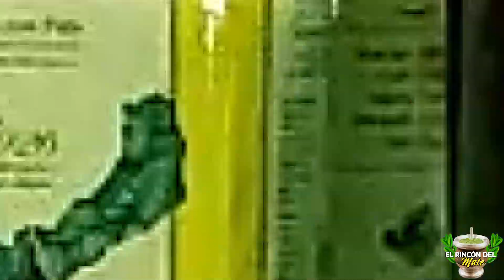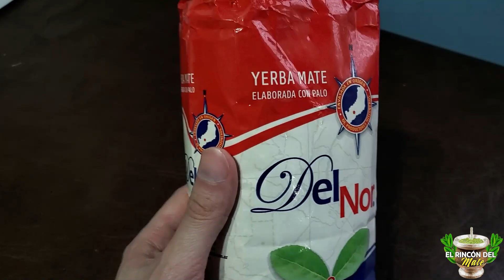Yerba Mate Del Nor Degustación Especial 🧉🍃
Buenas Gentecita Matera volvimos después de tanto tiempo con un nuevo clip para su deleite audiovisual, espero que les guste lo hice con mucho amor y paciencia para ustedes que siempre me ven, nos vemos prontito los quiero gentecita matera  :) 🧉🧉🧉

Buenas Noches. Materoooooossss!

0:08: introducción del video
0:59 : Hablando sobre el paquete
1:59: Unboxing del paquete
3:24: Preparando el Mate y asentando la yerba mate
4:56 Degustando el Mate y comentando sobre la yerba mate

Puedes ponerte en contacto conmigo para lo que quieras en mi correo electrónico, si necesitas saber sobre algo, o dejar algún comentario escríbeme:

Te dejo  un par de videos muy interesantes para que sigas participando:

Yerba Mate * ''Cachamate coco'' Review Matero. 🧉🍃 🥥🥥

 • Yerba Mate * ''Cachamate coco''  Revi...

podcast Matero * ''charla y reflexión sobre el Mate 01'' 🧉🍃📽️🎬

 • podcast Matero * ''charla y reflexión...

🧉🍃 *rei verde común vs Premium ¿Cuál es mejor?, Review Premium. 🧉🍃

 • 🧉🍃  Probando * REI VERDE  export y RE...

5 yerbas mates medicinales propiedades y beneficios para la salud. 🧉🍃

 • 5 yerbas mates medicinales propiedade...